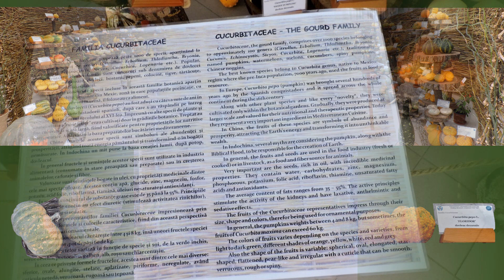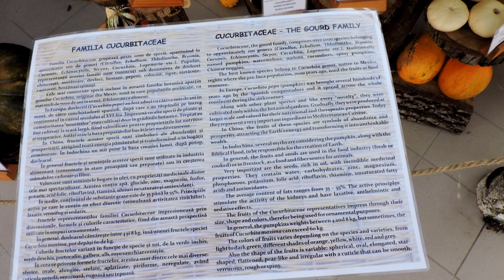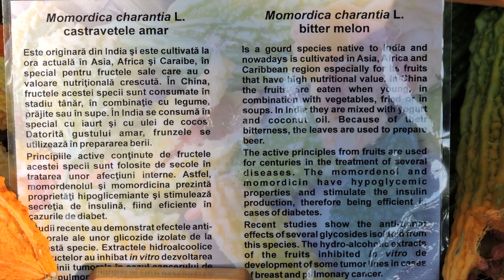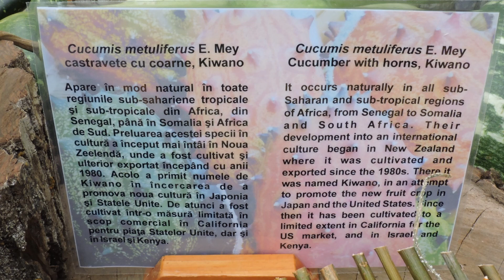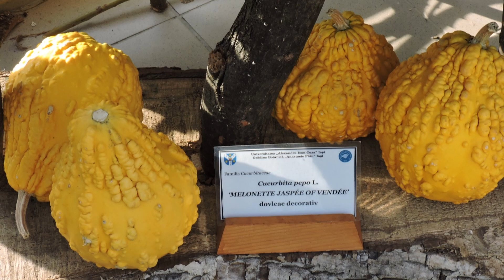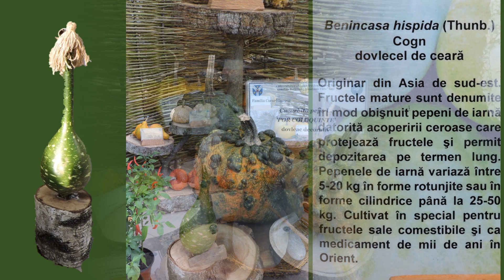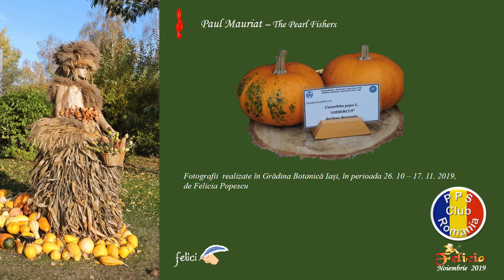Expozitia de dovleci la Gradina Botanica Iasi (By Felicia P)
O impresionanta colectie de dovleci prezentata intr-o expozitie la Gradina Botanica Iasi, in perioada 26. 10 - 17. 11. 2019